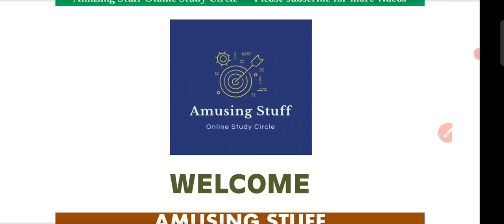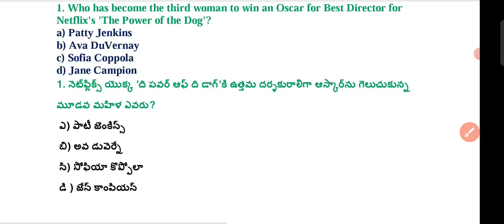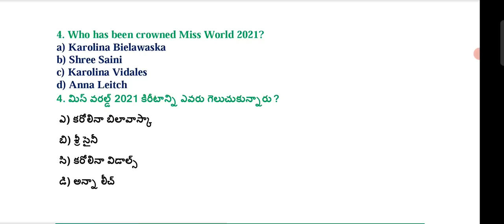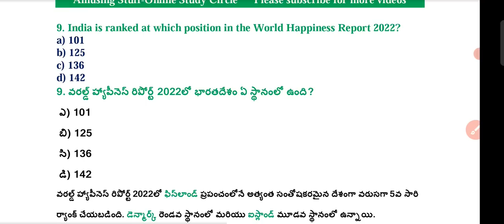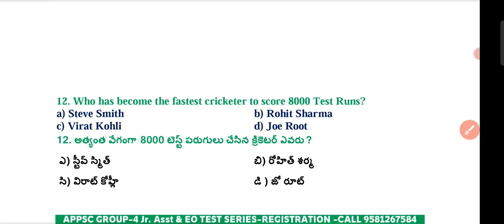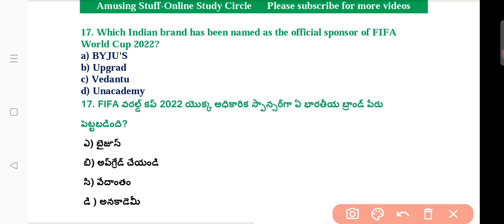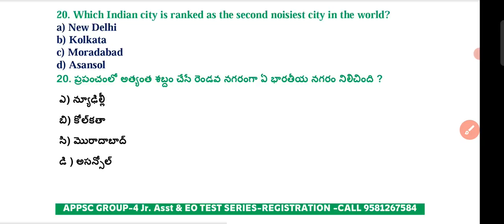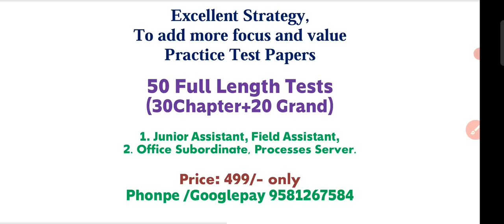March Top Current Affairs MCQ's-2 District Court| Syllabus Based| జిల్లాకోర్టు కరెంట్ అఫైర్స్| Tests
AP Highcourt Exams Test Series- 50 Tests- 499/- only

Grand Tests-249/-